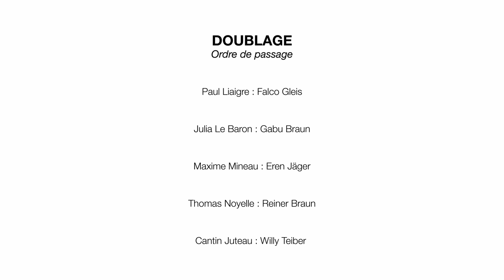L’Attaque des Titans Saison 4 | Trailer Officiel (Fan Made By HDN Production)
Salut à toi ! HDN Production est très fier de te présenter ce soir son nouveau Fan Made sonore réalisé à partir du trailer de la Saison 4 de la Série animée japonaise "L'Attaque des Titans"  !! N'hésite pas à laisser un commentaire, à activer la cloche et à lâcher un pouce bleu si tu as aimé !!

Nous tenions à remercier chaleureusement nos doubleurs venus prêter leurs voix dans cette aventure (Ordre de passage)  :

Paul Liaigre : Falco Gleis
Julia Le Baron : Gabu Braun

Maxime Mineau : Eren Jäger

Thomas Noyelle : Reiner Braun

Cantin Juteau : Willy Teiber

Merci à toi en tout cas, nous reviendrons très vite avec un autre Fan Made